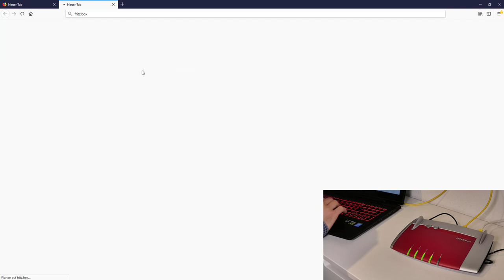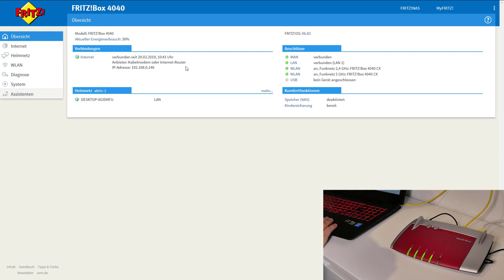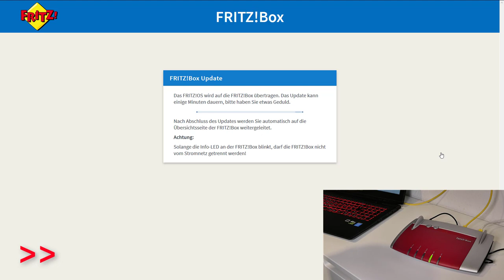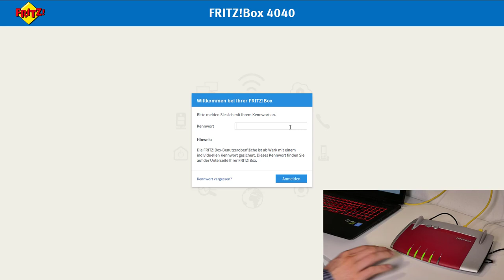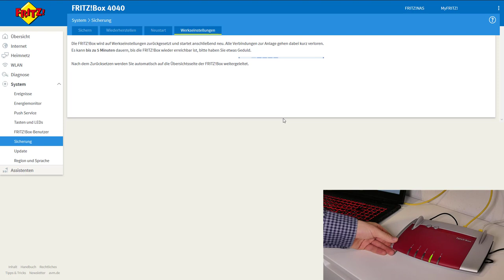Anleitung: Fritz!Box auf neues Fritz!OS aktualisieren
WERBUNG
Fritz Box auf Amazon

Mithilfe dieses Video lässt sich ganz einfach ein Update der Fritz!Box durchführen. In diesem Beispiel ist es eine AVM Fritz!Box 4040. Die Anleitung kann für jede Fritz!Box analog verwendet werden.

Die Fritz!Box wurde von AVM zur Verfügung gestellt.